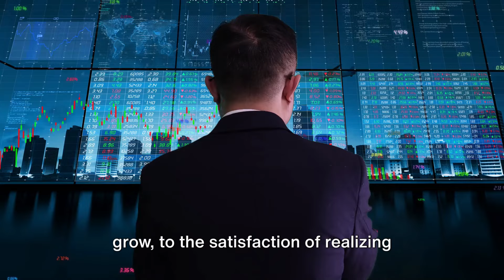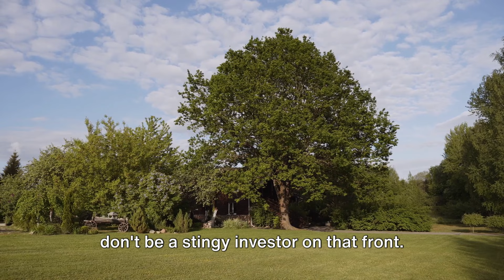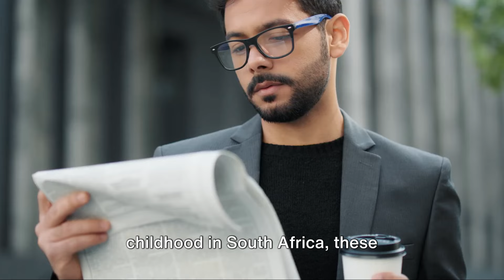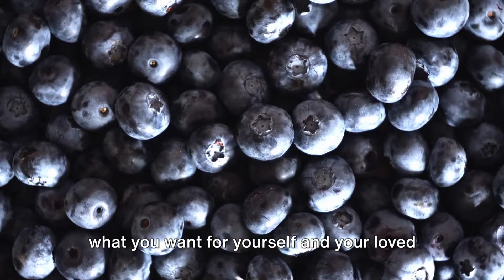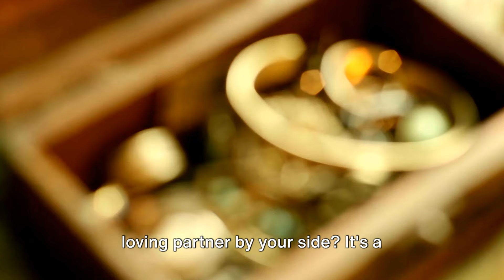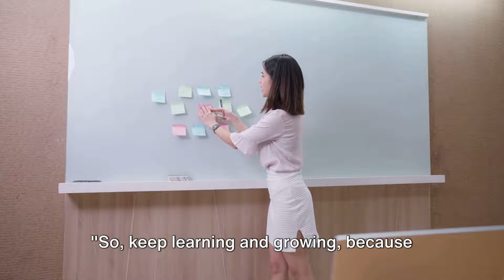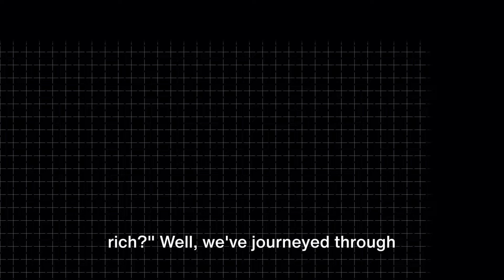15 Things That Make You Feel RICH: It's Not (Money)!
Discover the 15 Things That Make You Feel RICH🌟Ever wonder what truly makes someone feel rich? It's not just about the balance in your bank account—it's about the wealth of experiences, the freedom of choice, and the richness of life itself. Join us as we explore 15 life-changing aspects that contribute to a genuine sense of wealth and abundance.

🔹 Seeing Investments Grow 💹 - Nothing screams financial freedom like earning passive income and witnessing your wealth creation efforts flourish.

🔹 Realizing Wealthy People Are Just Like Me 🤝 - Understanding that success and financial literacy are achievable, recognizing the commonality with those who've mastered wealth secrets.

🔹 Automating Finances 🔄 - Enjoy the convenience and security that comes with financial success, knowing your money is working for you.

🔹 Keeping a Well-Stocked Fridge 🍓 - A simple yet profound symbol of abundance, having a variety of foods readily available.

🔹 Investing in Myself 💖 - The ultimate wealth building strategy, prioritizing personal growth and development.

🔹 Grocery Shopping Without Worrying About Cost 🛒 - True wealth means enjoying the freedom to make choices without financial stress.

🔹 Creating a Peaceful Home Environment 🏡 - Cultivate a living space that offers peace, comfort, and maybe even a killer view, embodying the essence of a millionaire lifestyle.

🔹 Uplifting Those Around Me 🤲 - Share your success and positively impact the lives of friends and family, spreading the wealth.

🔹 Owning a Home with a Killer View 🌄 - A personal space that inspires and relaxes, a testament to your financial success.

🔹 Enjoying Time Freedom ⏳ - The luxury of choosing how and where to spend your time, a hallmark of true financial freedom.

🔹 Having a Loyal, Loving Partner 💑 - Richness through a committed and supportive relationship, priceless beyond measure.

🔹 Mastering a New Skill or Hobby 🎨 - Enrichment that comes from learning and achievement, a joy that money can't buy.

🔹 Experiencing Different Cultures Through Travel ✈️ - Wealth in experiences and perspectives, gaining a broader understanding of the world.

🔹 Having Time for Self-Care 🛁 - Recognizing self-care and reflection as the ultimate luxuries.

🔹 Contributing to a Cause ❤️ - The fulfillment that comes from making a positive impact, feeling rich in purpose and meaning.

Embrace these aspects of wealth and start feeling richer today.

OUTLINE:
00:00:00 Introduction
00:00:53 Seeing Investments Grow
00:01:57 Realizing Wealthy People Are Just Like Me
00:02:57 Automating Finances
00:03:56 Keeping a Well-Stocked Fridge
00:04:53 Investing in Myself
00:05:49 Grocery Shopping Without Worrying About Cost
00:06:43 Creating a Peaceful Home Environment
00:07:38 Uplifting Those Around Me
00:08:36 Owning a Home with a Killer View
00:09:33 Enjoying Time Freedom
00:10:27 Having a Loyal, Loving Partner
00:11:20 Mastering a New Skill or Hobby
00:12:16 Experiencing Different Cultures Through Travel
00:13:19 Having Time for Self-Care
00:14:19 Contributing to a Cause
00:15:13 Conclusion